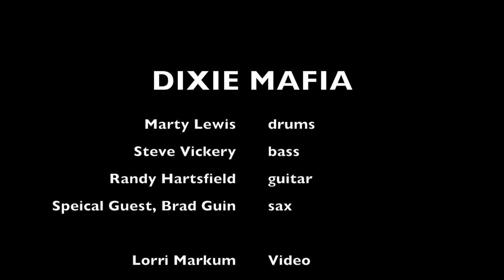BreakTime - Dixie Mafia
Dixie Mafia band has a unique way of transitioning their breaks between sets ... they do a little jam! Otherwise referred to as "Farting Around in G". Who say's good ole Alabama boys can't jam!
Dixie Mafia
Marty Lewis - drums
Steve Vickery - bass
Randy Hartsfield - guitar
Special guest, Brad Guin - saxophone

filmed by Lorri Markum